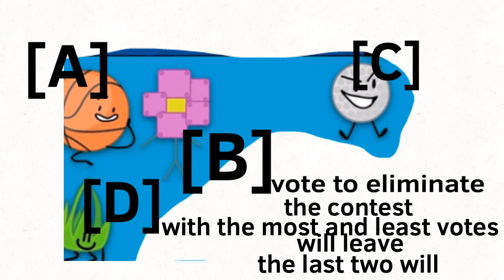Bfb viewer voting 22